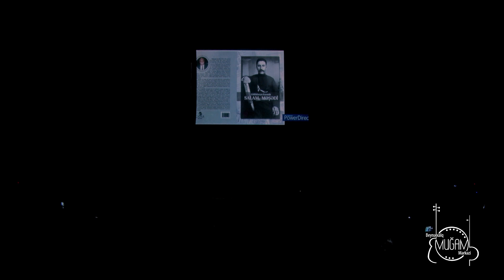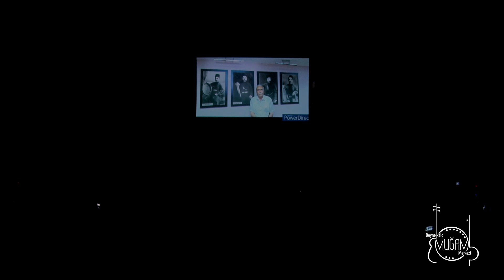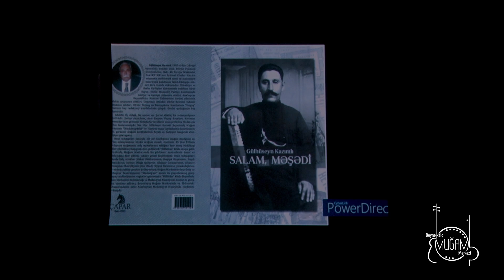DEYIRMI MASA. MESHEDI FERZELIYEV